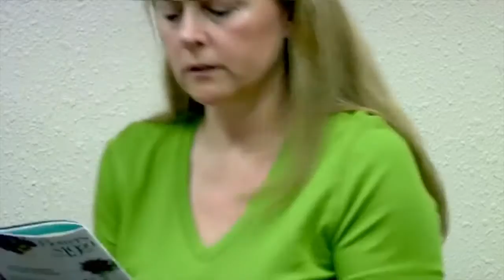Dont Let Bed Bugs Bite Tom Jeffords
Don't Let The Bed Bugs Bite   Entomologist Tom Jeffords